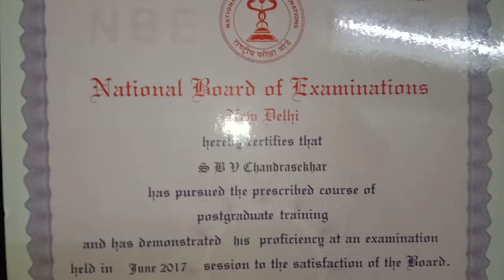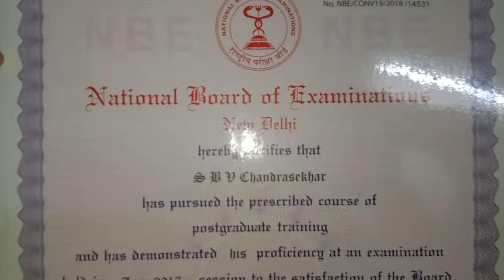DNB PG DEGREE dr sbv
Dr smell bell verbal 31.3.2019